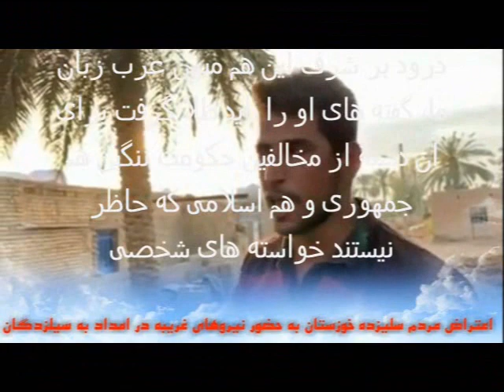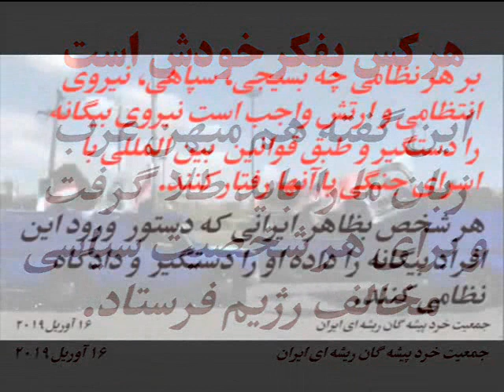سیل در ایران و گفتار هم میهن خوزستانی عرب زبان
گفتار این هم میهن خوزستانی عرب زبان ما را باید طلا گرفت